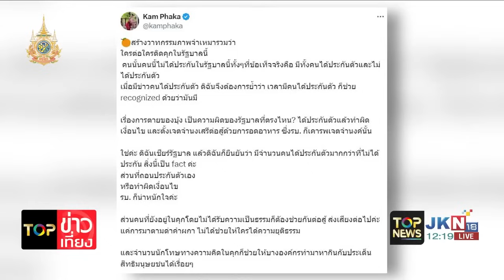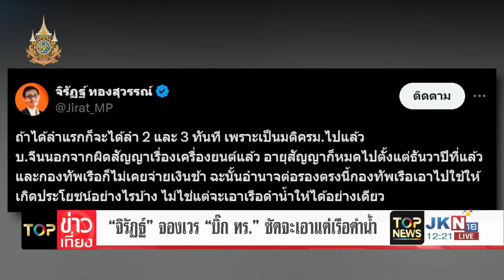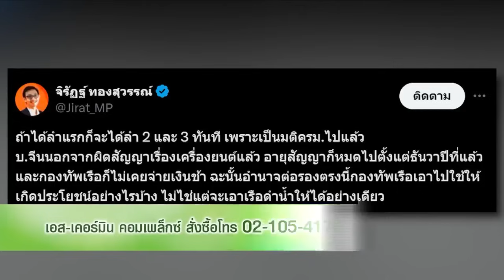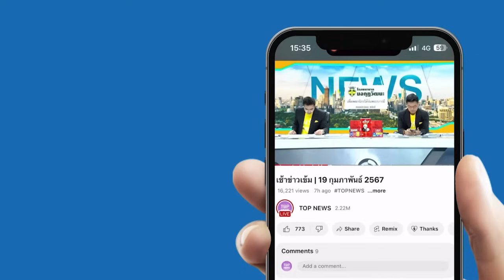"แขก คำผกา" โต้ "เบนจา อะปัญ" สร้างวาทกรรมภาพจำเหมารวมว่า ใครต่อใครติดคุกในรัฐบาลนี้